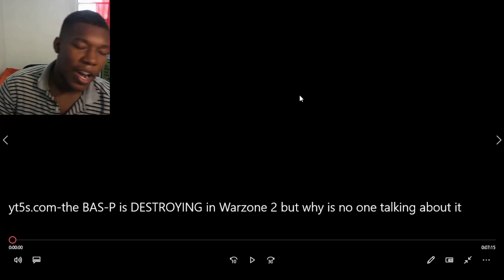the BAS-P is DESTROYING in Warzone 2 but why is no one talking about it? REACTION